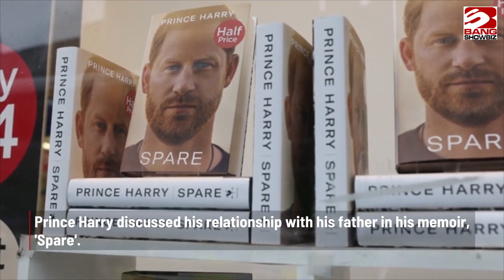Prince Harry receives coronation invite by email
Prince Harry has received an invite to King Charles' coronation in May.